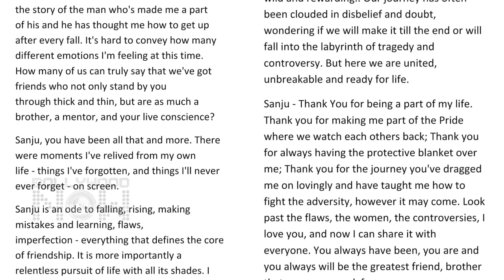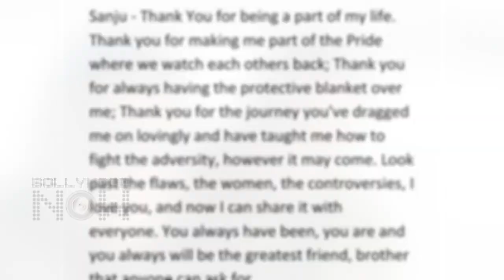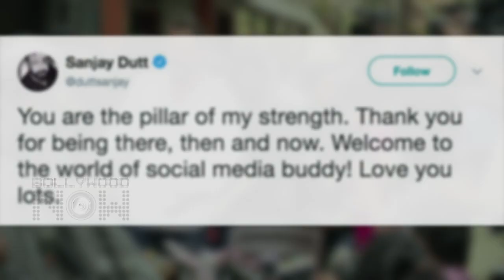Sanjay Dutt RESPONDS To 'KAMLI' Paresh Ghelani Emotional Letter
Sanju: Sanjay Dutt writes an emotional post for real-life Kamli, Paresh Ghelani. Watch the video.